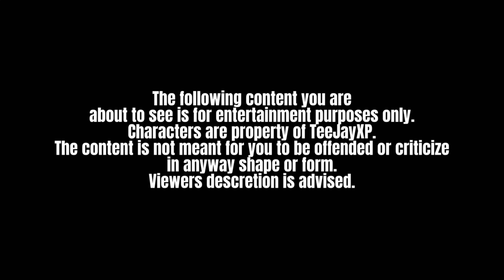Temptation (We Need To Talk) | Bad Boys | S03EP05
It is time to have this 1 on 1 discussion about today’s generation.